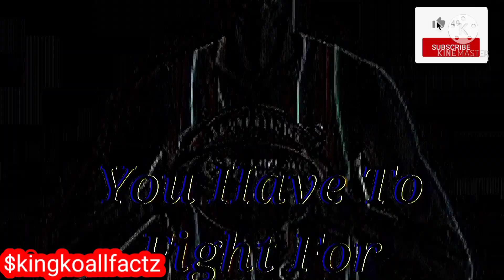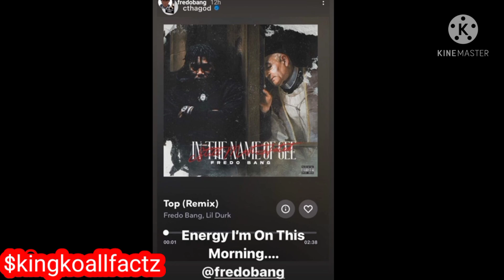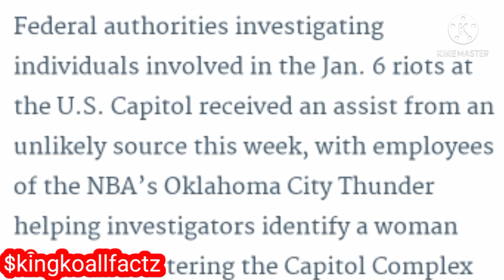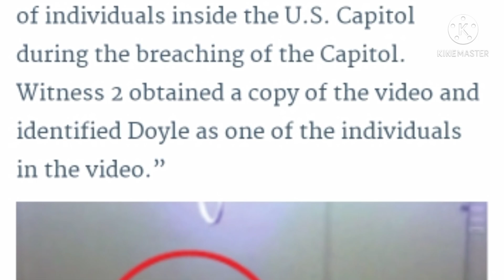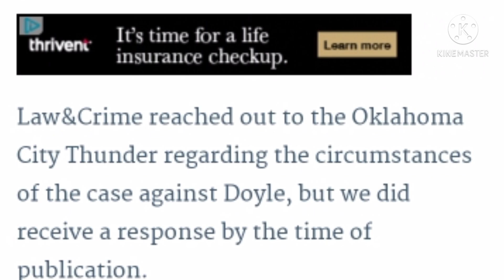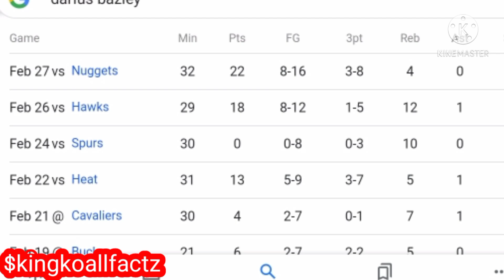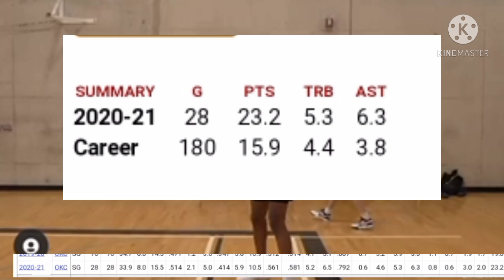BreakfastClub Tried2 Incriminate Fredo Bang &Did NBA YoungBoy Tried2 Get Fredo🔄❓SGA's Historical S..